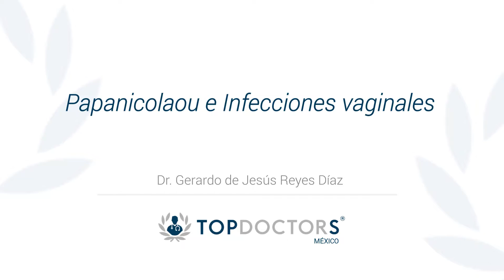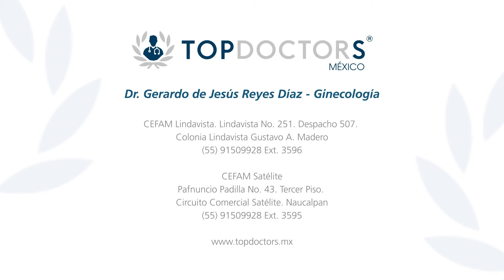Papanicolaou e Infecciones vaginales- Dr. Gerardo de Jesús Reyes Díaz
Conoce todo sobre el papanicolau e Infecciones vaginales, a través del Dr. Gerardo de Jesús Reyes Díaz, es un destacado Ginecólogo Obstetra especializado en Biología de la Reproducción Humana. Es experto en diagnóstico prenatal y detección oportuna de cáncer cervicouterino y mama. Es miembro del Colegio Mexicano de Especialistas en Ginecología y Obstetricia. Ha fungido como Médico Especialista adscrito al servicio de Urgencias de Ginecología y Obstetricia en el Instituto Nacional de Perinatología y como Médico Adscrito en el Hospital Ángeles Metropolitano.